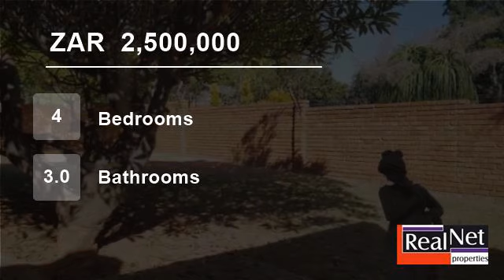4 Bedroom House For Sale in Bendor, Polokwane, Limpopo, South Africa for ZAR 2,500,000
Best part of town.

A 4 bedroom house with 3 bathrooms, 3 spacious open plan living areas. Very modern kitchen. Double garage and 2 carports.